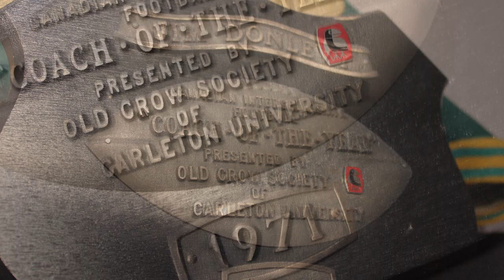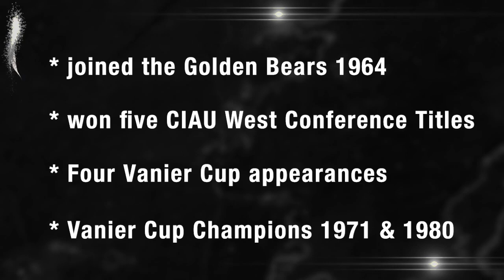Alberta Sports Hall of Fame 2019 INDUCTEE James Donlevy